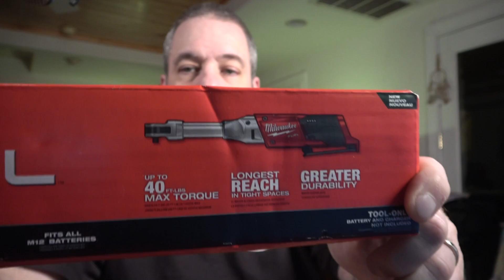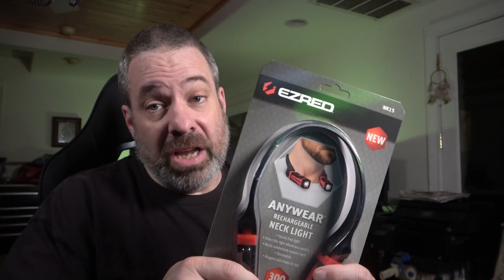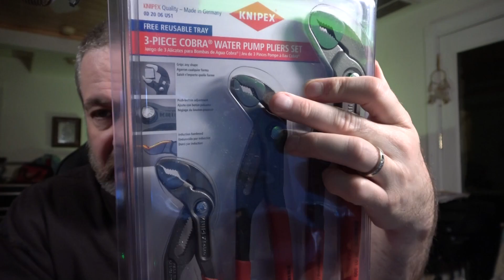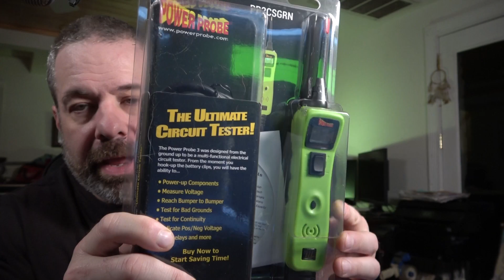Tools in the Haul, Episode 35 The Greatest Tool Haul on the Internet!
A little Snap-On mystery for you! What did they send me and why did I get it? This and MORE as we drool over offerings like Milwaukee M12 ratchets, Gearwrench ratchet sets, Titan welding helmets, Knipex Cobra pliers, Mayhew picks, air tool repairs and more!